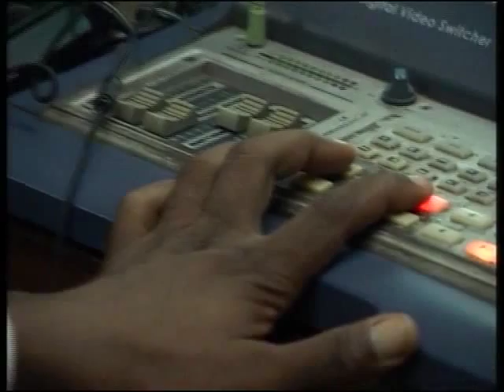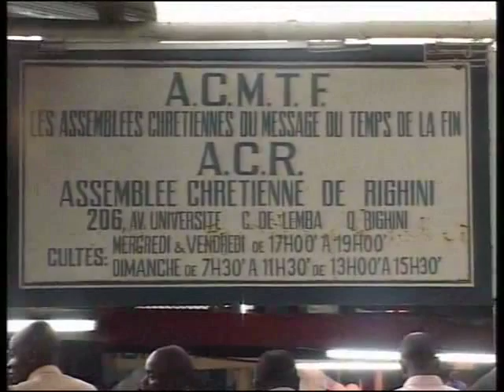Pst Barutti, L'AGNEAU ET LA COLOMBE